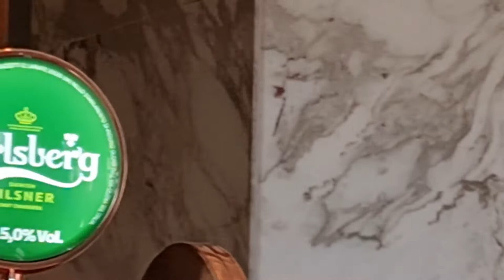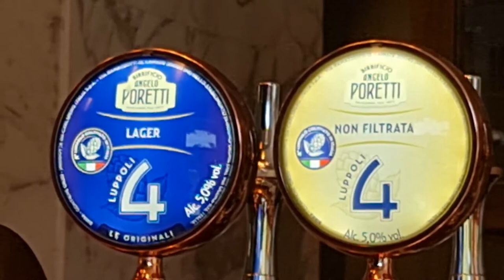2022 10 29 ore 12 00 07 Induno Olona 22 (Birrificio Angelo Poretti)